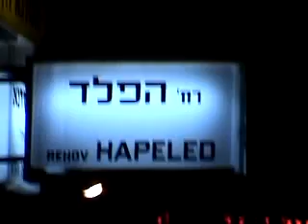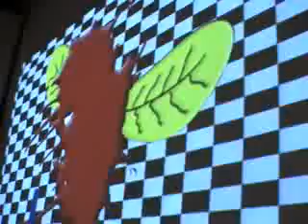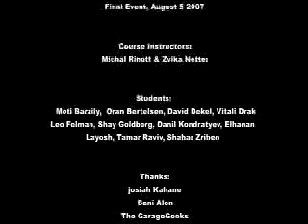IDHO 2007 Final Exhibition